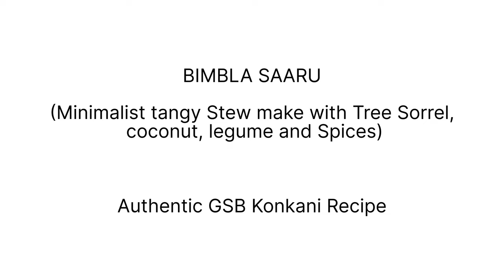Bimbla Saaru (Tangy & Spicy Tree Sorrel Stew) - Authentic GSB Konkani Cuisine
Hello Everybody, welcome back to the channel!

Today, you will learn how to make an authentic Bimbla Saaru, a delicious and healthy stew made with tree sorrel and a blend of aromatic spices. It is a comfort food with medicinal properties which is usually made at home or can be found as an accompaniment served with a meal at most Hindu temples. There are countless variations to this tangy and tasty recipe.

Watch my 88-year-old grandmother show you how to make this traditional recipe in a step-by-step tutorial from her kitchen.

The masala for this flavorful dish is made with a combination of dried red chilies, coconut, coriander seeds, cumin seeds, fenugreek seeds, toor dal, asafoetida, turmeric, and jaggery.

INGREDIENTS (serves 3-4):
4-5 Tree Sorrel (Should be large and ripe)
20-30 Grams Jaggery (Depending on taste)

FOR MASALA:
4 Dried Red Chillies (2 Ramnad, 2 Byadgi) - Byadgi chilies impart color and flavor
1 Tablespoon Coriander Seeds
1 Teaspoon Cumin Seeds
1/2 Teaspoon Fenugreek Seeds
2 Teaspoons Toor Dal
1 Teaspoon Asafoetida
1 Teaspoon Turmeric

FOR TEMPERING:
1.5 Tablespoon Coconut Oil
3 Teaspoons Mustard Seeds
2 Sprigs Curry Leaves